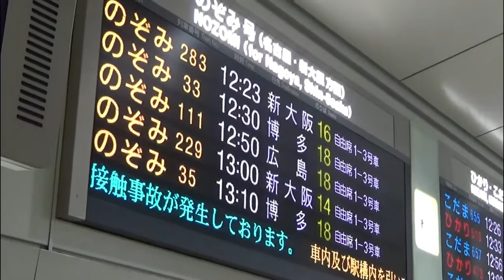【完乗の旅#25】計画立てずに２３００㎞！関西・北陸一周！第二話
うおおおおおおお!
台風の中行くぞぉぉぉぉ!